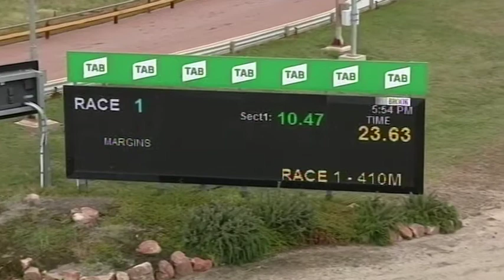HOR SAT 21 NOV 20 R1